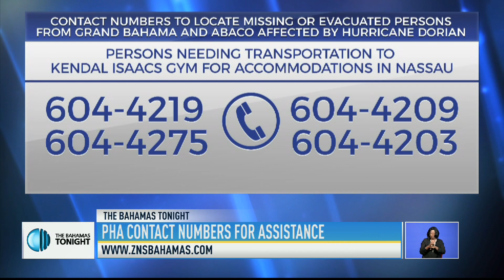P.H.A CONTACT NUMERS FOR ASSISTANCE